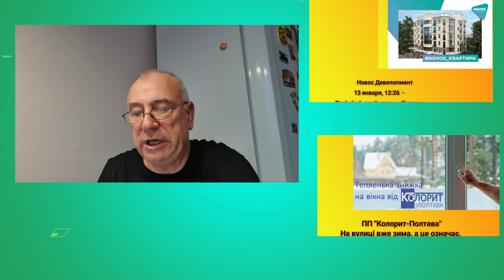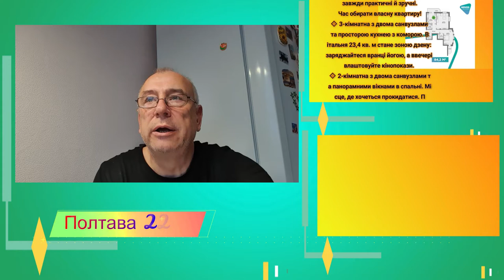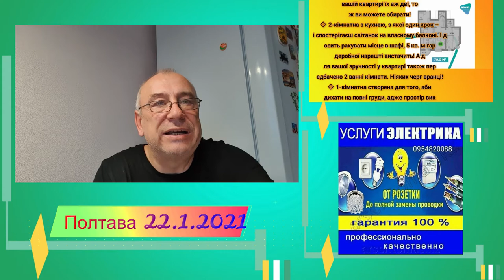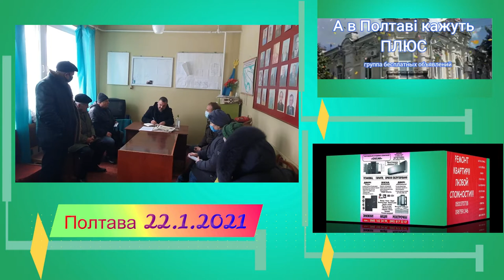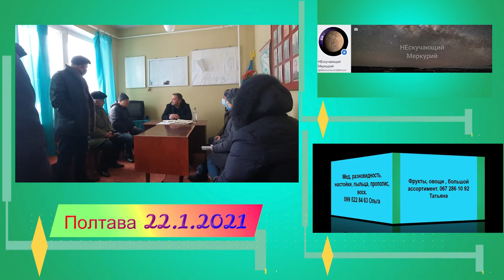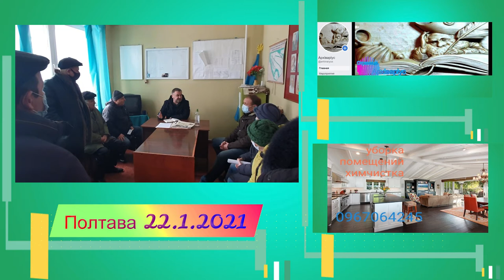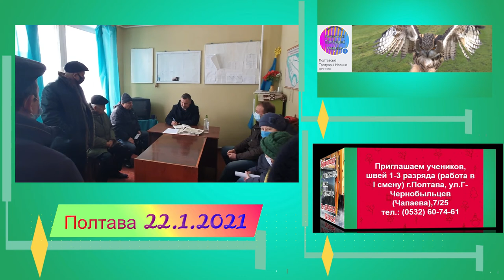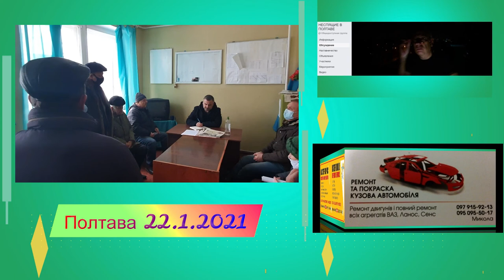Полтава 22.1.2021.На Новостроении более двух тысяч жителей, последних два года невидали власти.